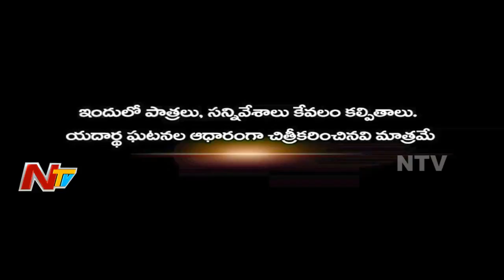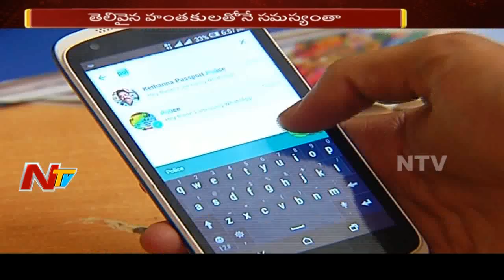ఏటీఎమ్‌ ఆమె ప్రాణాలు తీసిందా? అభిషేక్‌ భార్య రమ్య ఎలా మిస్‌ అయింది? || Aparadhi 01